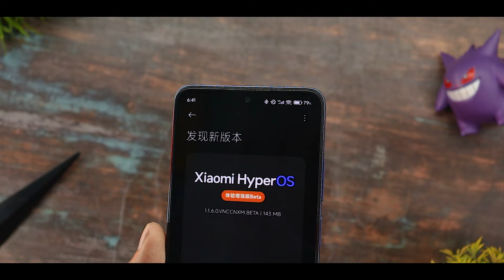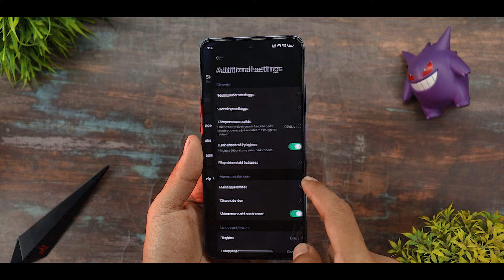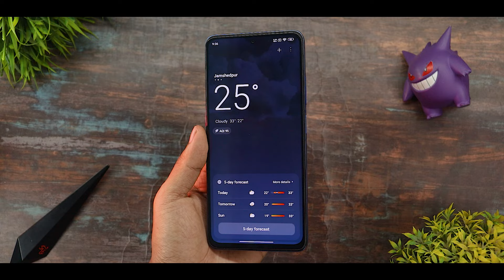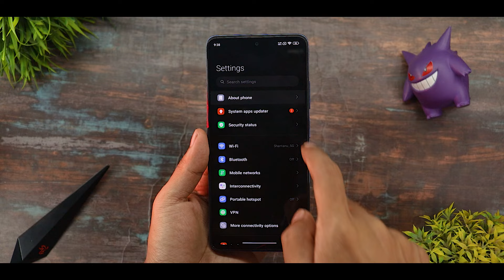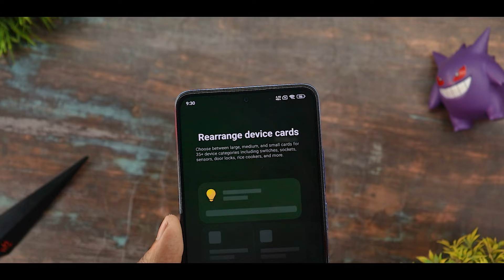Hyper OS 2.0 New App Vault,Mi Home & More 🔥 Poco X6 Pro,Redmi Note 11 Pro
Background Music 🎶🎵🎵🎵.